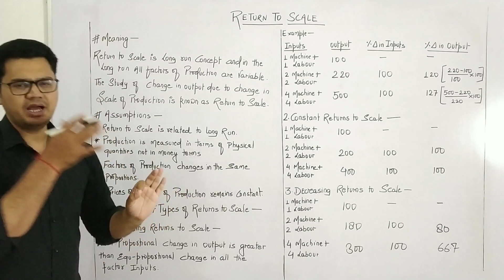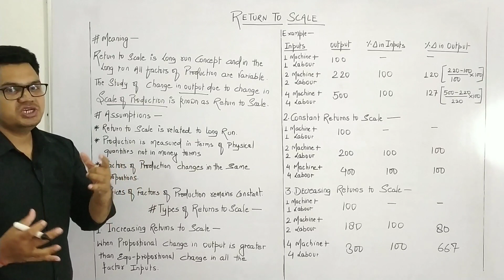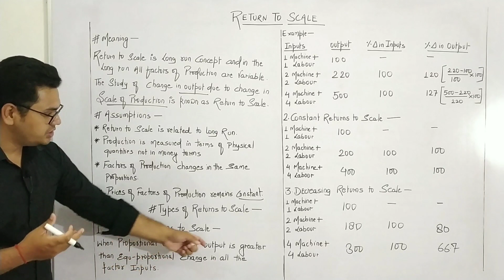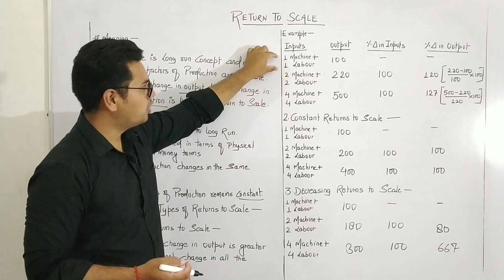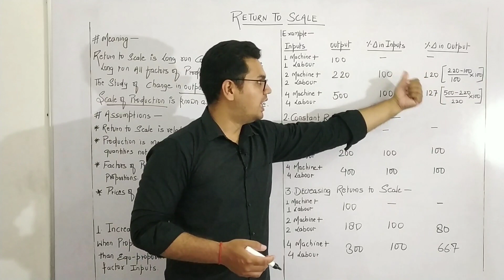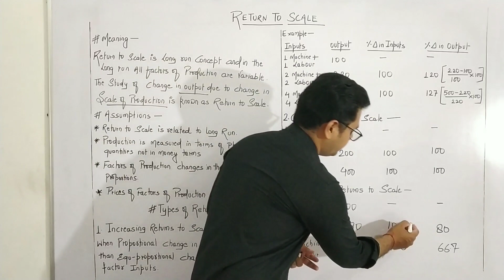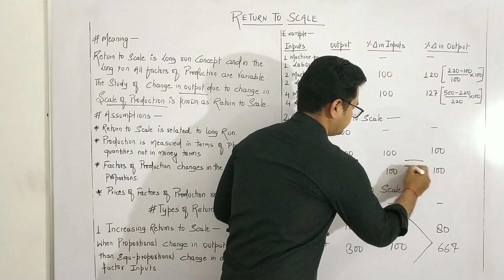#26, Return to Scale, Production Function || Micro Economics By Sunil Adhikari